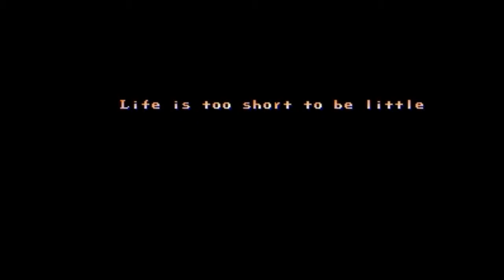Street Fighter II RYU Walkthrough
Street Fighter Gameplay